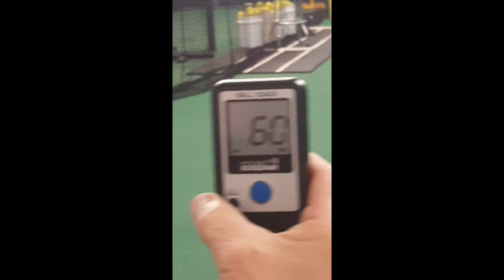Kolbie Crowe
Kolbie Crowe Skills Video